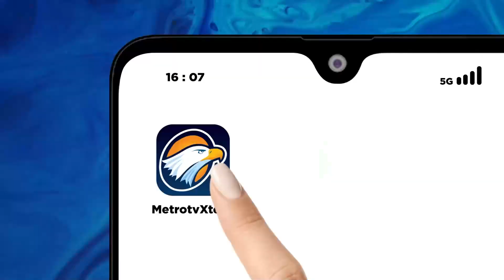Proses Penyusun Visi dan Misi Ekonomi Dari Pasangan Anies-Muhaimin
MetroTV, 8 Jalan perubahan orang orang mencari tau perubahan ini dari hitam menjadi putih berubah sama sekali, dalam yang terjadi pada visi ekonomi tersebut? Walau tidak ada Capres-Cawapres yang berlatar belakang ekonomi, namun bidang ekonomi mendominasi visi-misi mereka.